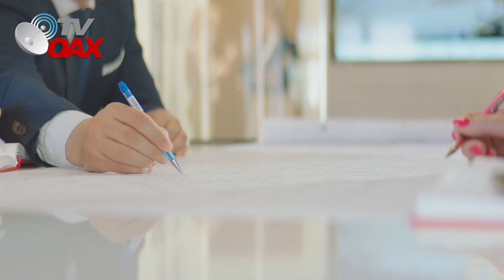Mira!😲fabrican casas con rieles viejos del Tren,y se los regalan a la Gente, 👌100 Años duran!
Construyen Casas Modernas con Rieles Viejos en el sureste de Mexico, y se los regalan a familias reubicados por el paso del TREN MAYA